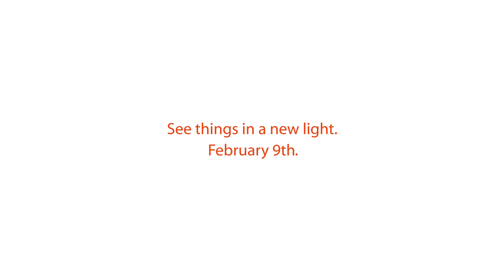This is Mr Chong – Adfilms, TV Commercial, TV Advertisments